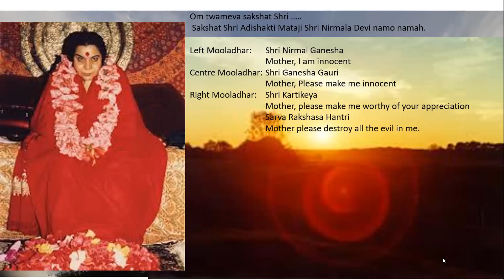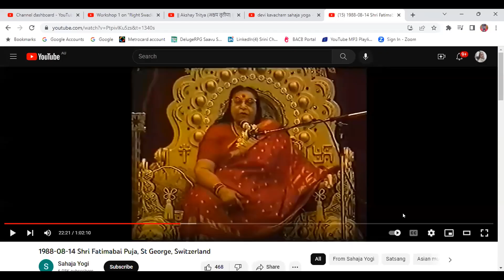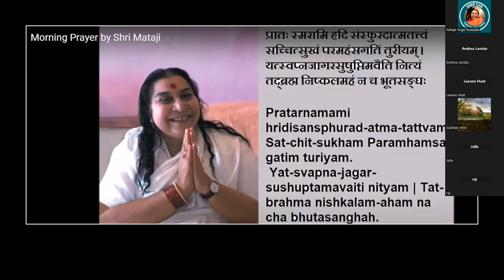Meditation with clearing of Swadishthan, Nabhi and Bhavsagar.Surrendering Ego and Superego.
Day144 of Mooladhar meditation.
Working on the Swadishthan, Nabhi and Bhavsagar.
Surrendering Ego and Superego.
Mother's talk continued from yesterday. 22 to 36 minutes.